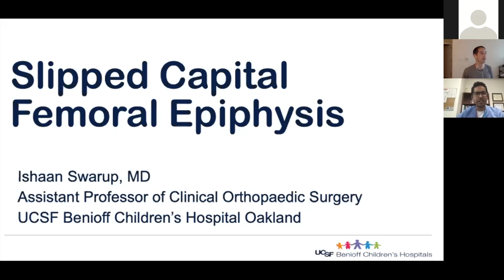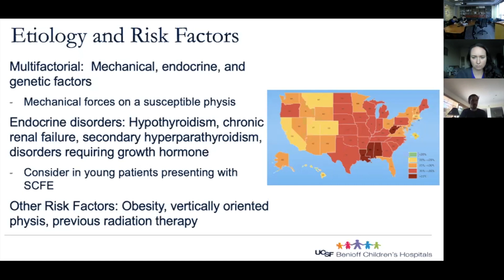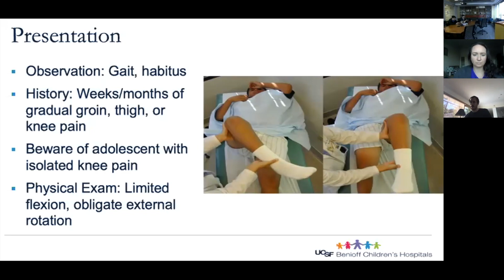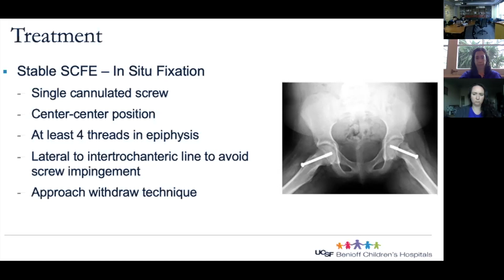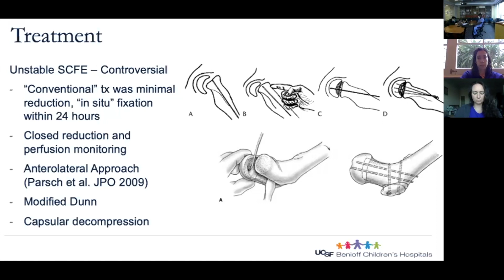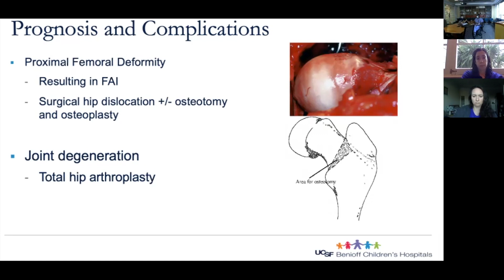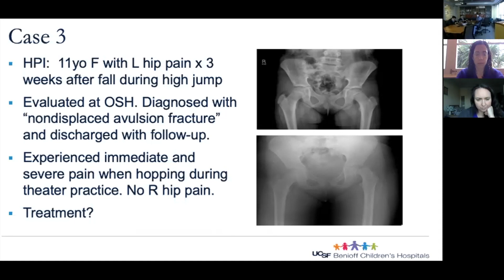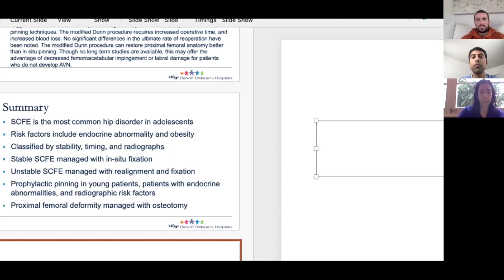Slipped Capital Femoral Epiphysis - Dr. Swarup